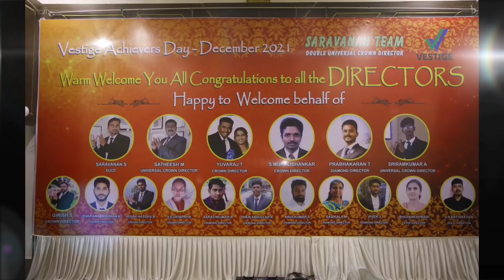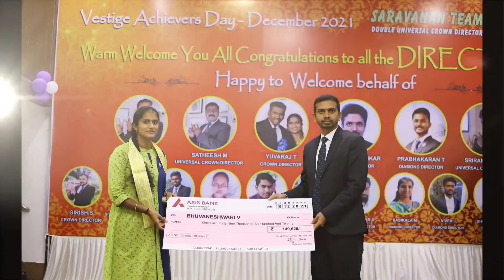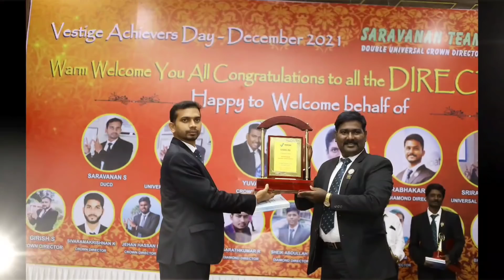Vestige Award Function - Saravanan DUCD Team - December 2021